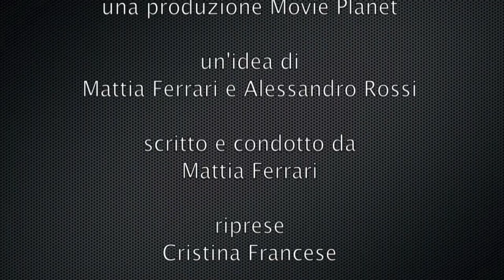Movie Planet Review- 19: RECENSIONE MONUMENTS MEN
Un grosso "meh"